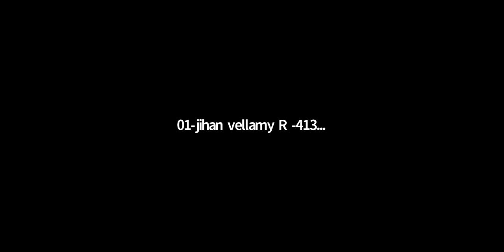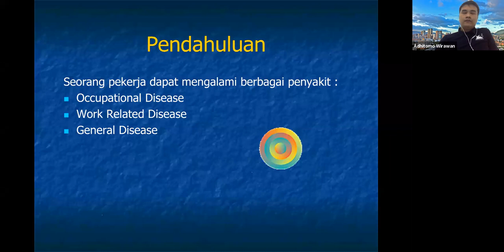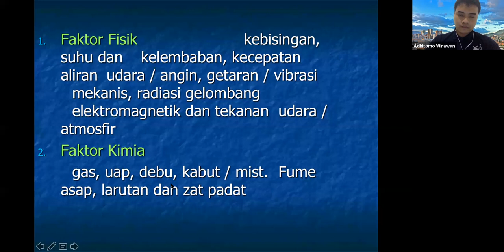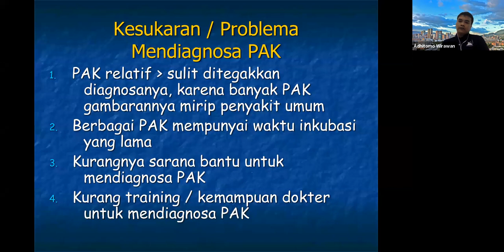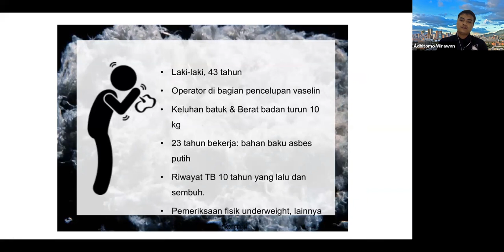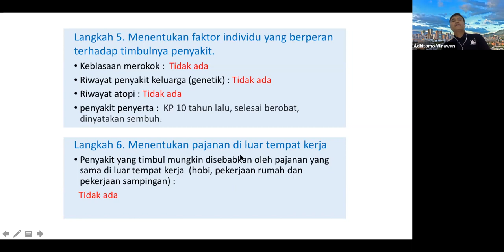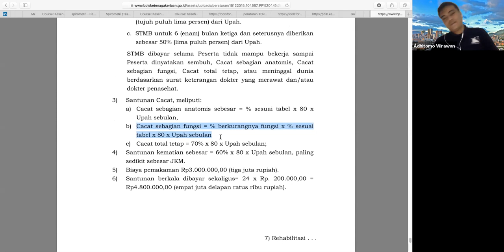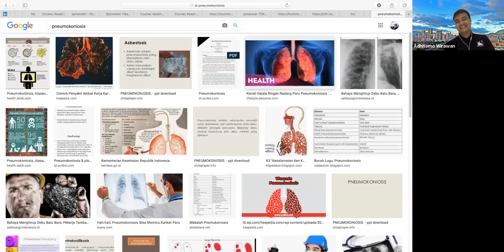Perkuliahan Kesehatan Keselamatan Kerja Materi Penyakit Akibat Kerja (PAK) By Adhitomo Wirawan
Perkuliahan Kesehatan Keselamatan Kerja Materi Penyakit Akibat Kerja (PAK) By Adhitomo Wirawan2